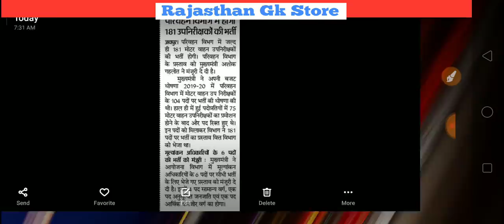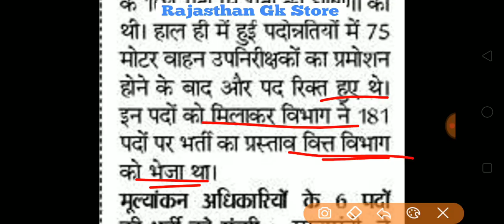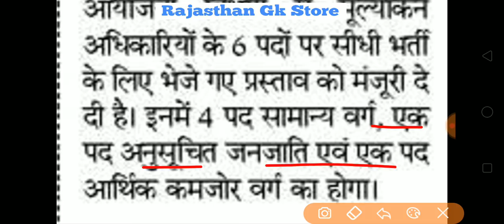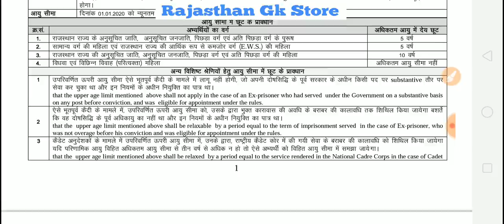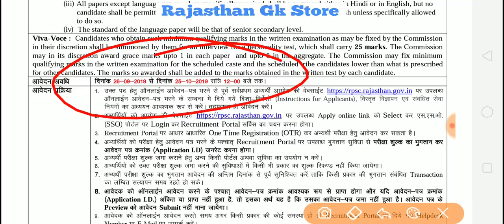राजस्थान में 2 नई भर्तियों 2019-20 को मुख्यमंत्री अशोक गहलोत ने दी मंजूरी जल्द होंगे आवेदन